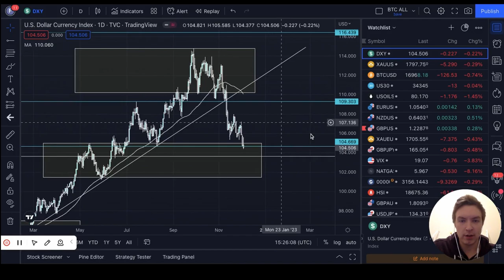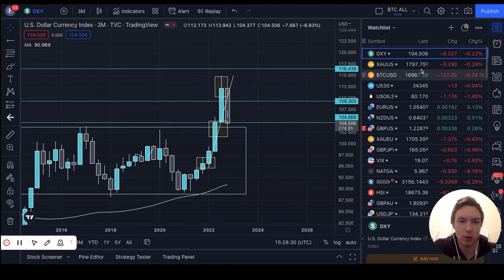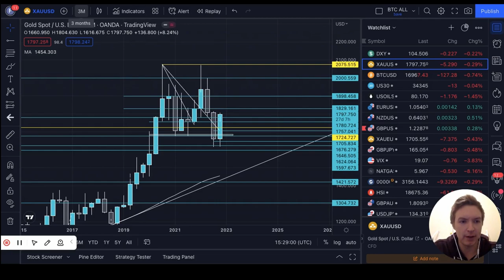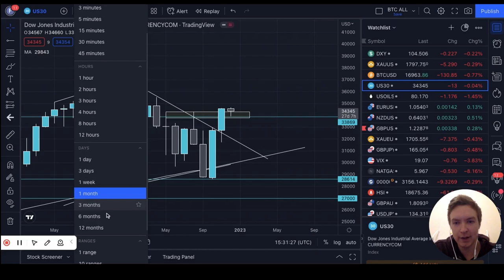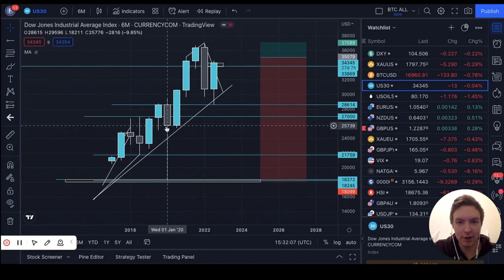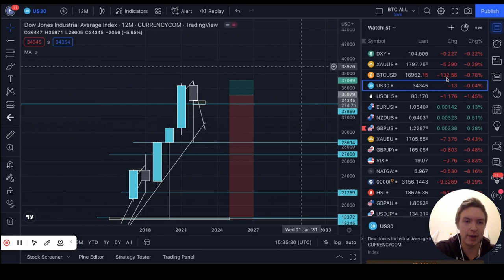Trading Market Update - Fundamentals and Target Price Levels - Calls for 2023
A brief update on fundamentals and market predictions for 2023 Q1. In the following video, I'd like to cover one asset on a deep level, Oil might fit the topic.

About Trading Edge

From Trading five years for fun (and losing) and being able to become a serious proprietary trader managing outside capital, I'm showing you how I view the markets and my continuous journey being a trader.